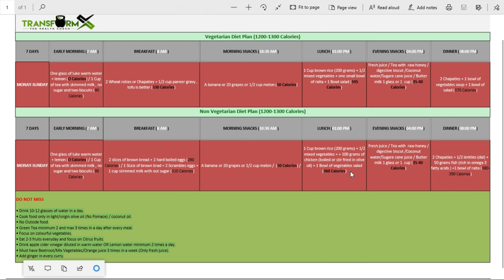Loose Weight Without Exercise At Home (Indian Food Based Diet Plan)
Exercise is key to most weight loss plans because it helps you burn more calories, and more calories burned equals more pounds lost. But what if you hate exercise? Is it required to lose weight ? Checkout the full video and download the PDF.

Video Description :
0:00 Introduction
3:51 : Download chart from description box

MY GEAR:
Canon EOS 77D